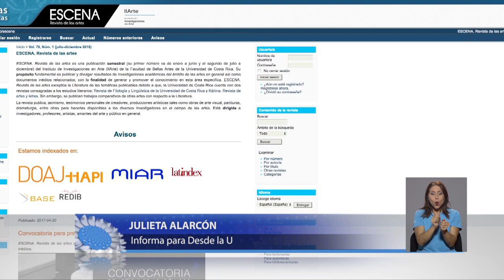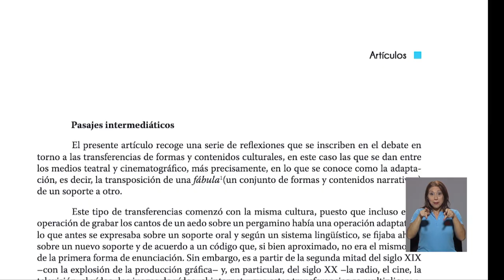Revista Escena de las Artes en digital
Los amantes del arte pueden acceder digitalmente ahora a la Revista Escena de las Artes.
Esta publicación de la UCR existe desde 1980 y regresa con nuevas secciones e investigaciones académicas disponibles en el Portal de Revistas de la UCR.